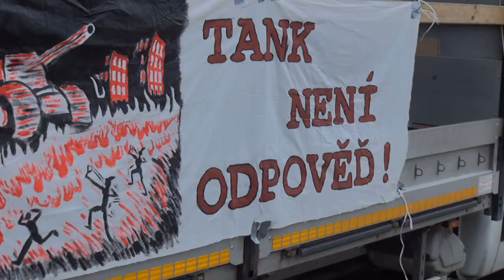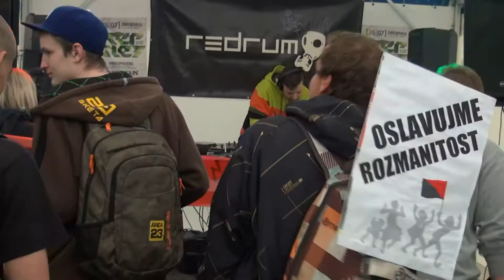StreetFest Brno [HD 2013]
Průvod + Redrum
Protestfest 2013